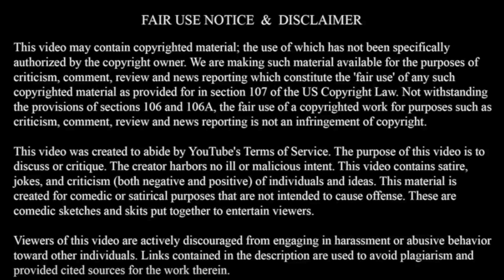Gully TV Exposes Uncle Nick... FOH!!! 🤣😂🤔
Yo, I got a lot fans on YouTube, to say the least, LOL!!!

Share the video if you've enjoyed the content.

gf.me/u/wbizbx